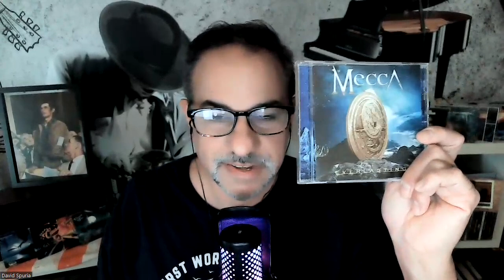Bombshell: Manager Confirms Kiss Concerts Are Karaoke Events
People are paying hundreds, even thousands of dollars to see and hear a band that is being "enhanced" according to their manager. The End of The Road is also the end of genuine live music.